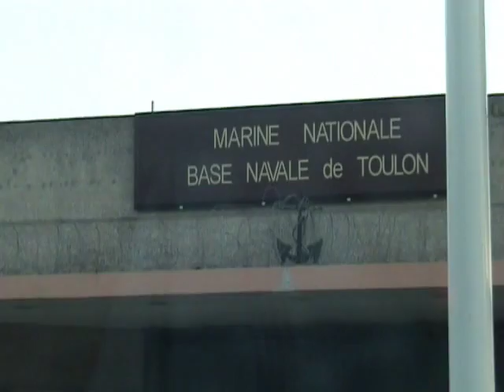ROUTE BOUTIQUE MAGIE ECOLE AMF TOULON ALI